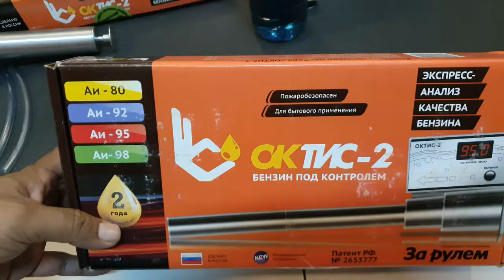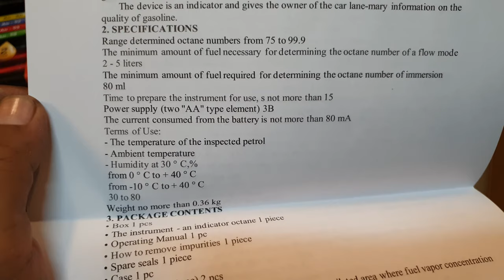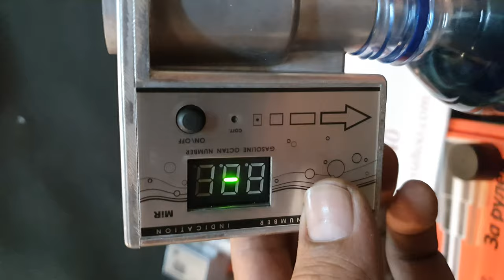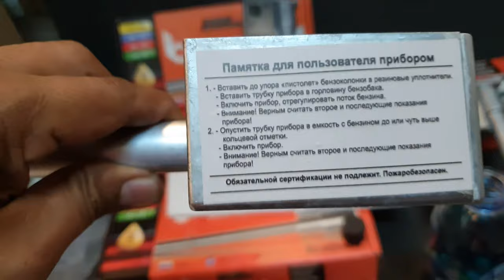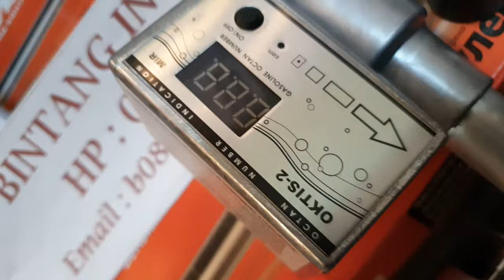Unboxing Oktis 2 ALAT UKUR OKTAN BAHAN BAKAR BENSIN PERTAMAX PERTALITE Jakarta Indonesia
BINTANG INSTRUMENT
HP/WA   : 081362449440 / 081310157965